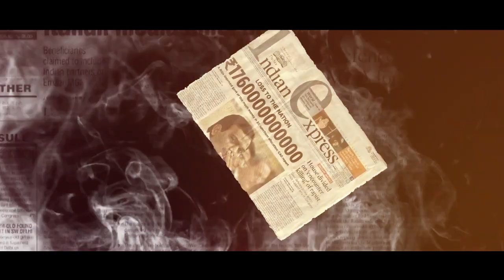बड़ा बदलाव: बेईमानी का टाइम जा लिया, अब गांव में SSP आ लिया!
हरियाणा के जींद जिले के गांव बूढ़ाखेड़ा में स्थित सामाजिक सरोकार परिवार का वार्षिक सालाना उत्सव 9 अक्टूबर को मनाया जा रहा है, इसको लेकर एक गीत से पुरे प्रदेश के लोगों को निमंत्रण दिया गया है, जानिए गांव में क्या क्या कार्य सामाजिक सरोकार परिवार ने अब तक किये हैं, देखिये ये वीडियो